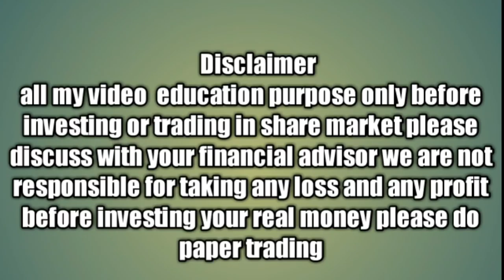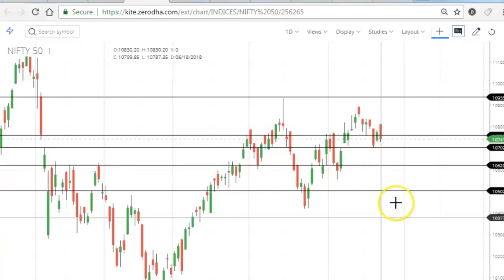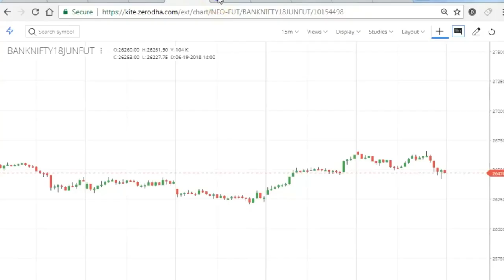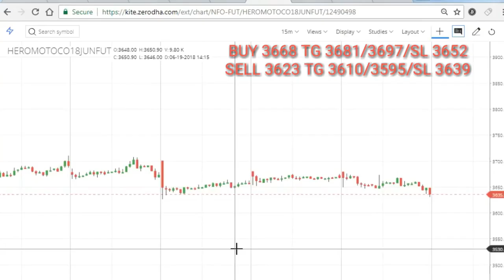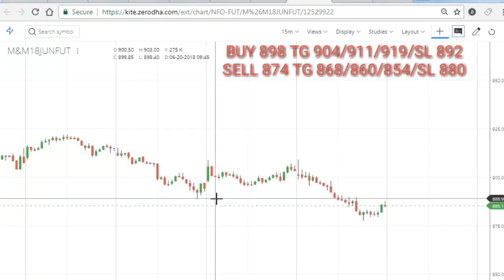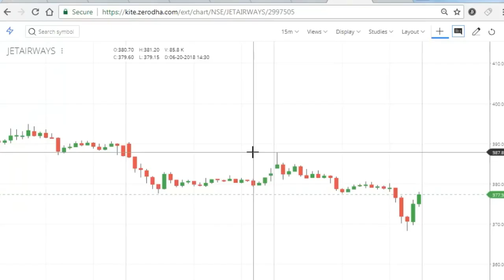22nd June Nifty/&/banknifty/Intraday stocks Targets telugu & hindi